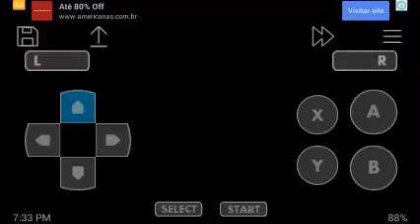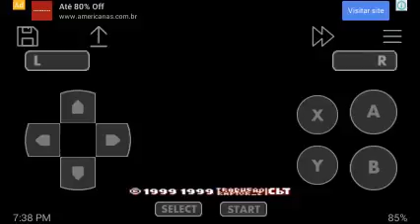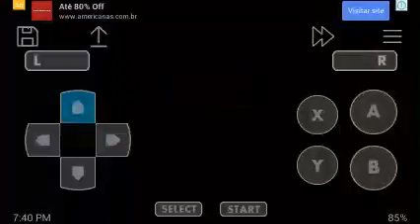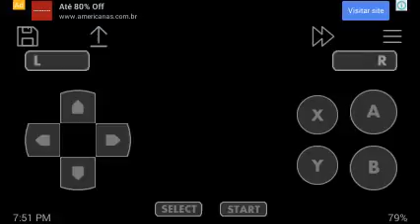The Legend of Zelda a Link to the Past #12 Macaco Avarento